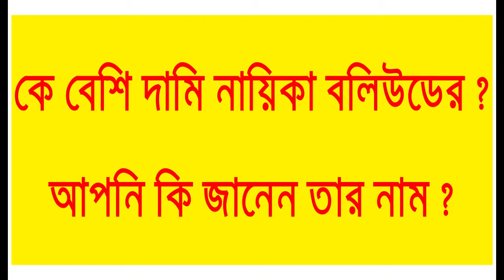Top 10 Highest Paid Bollywood Actresses of 2018 || কে বেশি বলিউডের দামী নায়িকা ?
যদি ভিডিওটি আপনাদের ভাল লেগে থাকে, তাহলে প্লিজ "Like" ''লাইক'' বাটনে ক্লিক করুন।
যদি ভিডিও আপনার বন্ধুদের কে দেখাতে চান, তাহলে প্লিজ "Share" '' শেয়ার ''বাটনে ক্লিক করুন।যদি ভিডিওটি সম্পর্কীয়  কোন মতামত থাকে, তাহলে নিচে "কমেন্ট"  "Comment" বক্সে আপনার মুল্যবান মতামত দিন।
আর, সেখানে "বেল" " bell "বাটন চিহ্ন পাবেন। সেখানে ক্লিক করুন।
Ours Offcial Site Like Fanpage To Update More News

আমাদের এই ভিডিও গুলো হয়তো আপনি দেখেননি
স্টার জলসার সিরিয়ালের সুন্দরী নায়িকাদের আসল নাম ও বয়স জানেন ? কার কি আসল নাম ও বয়স কত ?